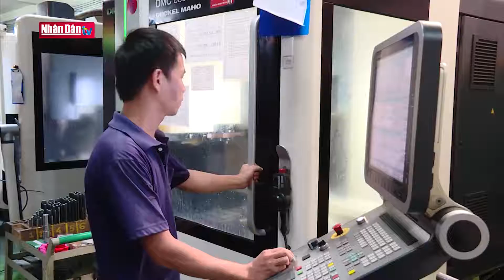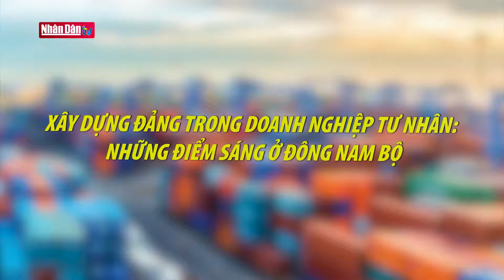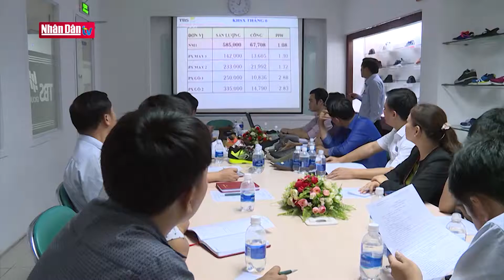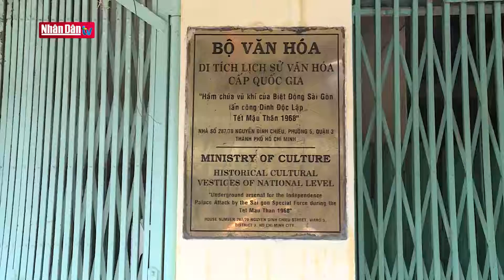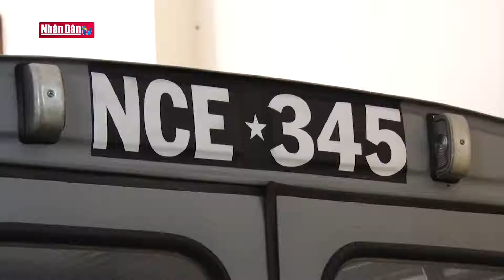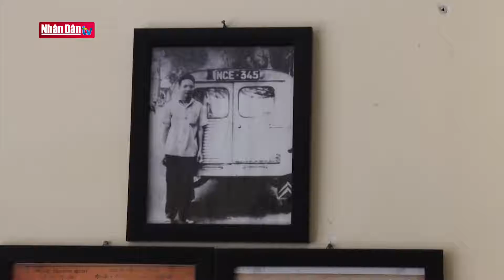Xây dựng Đảng trong Doanh nghiệp tư nhân: Những điểm sáng ở Đông Nam Bộ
Xây dựng Đảng trong Doanh nghiệp tư nhân: Những điểm sáng ở Đông Nam | Truyền Hình Nhân Dân
1. Dự Báo Thời Tiết Hôm Nay